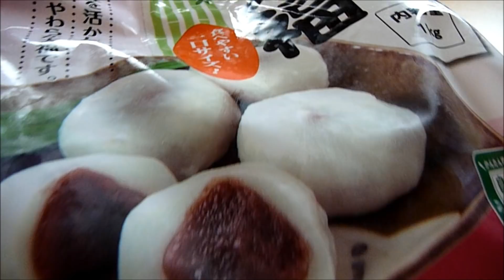Eating Japanese food Mochi sweets "Mini daifuku mochi" (ASMR)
Daifuku is a rice cake stuffed with sweet filling like red bean paste :^)
yummy :^)